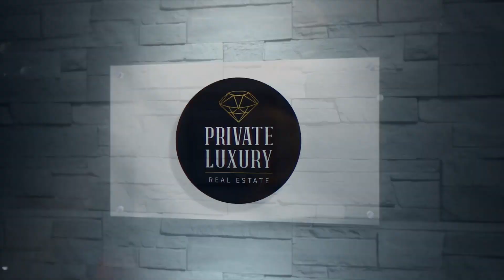Moradia T4 para construção em Palmela na Serra da Arrábida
Quinta em Palmela com vista panorâmica até Lisboa e projeto aprovado para construção de uma moradia T4 com pisciana e garagem, inserida num lote de terreno com 7068 m2, localizado na Serra da Arrábida.

A moradia encontra-se na fase 4 de construção com as fundações, pilares, vigas e lajes construídas , tendo as licenças em vigor.

O projeto foi pensado para potencializar a paisagem envolvente, a vista e a luz natural, promovendo uma sensação de harmonia e liberdade, evidenciando a comunicação do interior da habitação com a natureza.

Com entrada para o hall, o piso térreo divide-se entre a zona de lazer composta pela sala de estar , sala de jantar, cozinha em open space com ilha, lavandaria e dispensa, corredor e casa de banho. E a zona mais reservada com a suite e o quarto.

Subindo um pouco e já no piso superior encontramos duas suites e a sala aberta para o terraço com  jacuzzi, onde se contempla a paisagem deslumbrante.

A piscina em espelho, elegante e contemporânea, no coração do  jardim e a garagem, também fazem parte desta habitação.

Palmela, situada a cerca de 40 km de Lisboa, é sinónimo de descobrir verdadeiros tesouros naturais.
Afinal, ali bem perto encontramos o Parque Natural da Serra da Arrábida ou a Reserva Natural do Sado.

No alto de um morro, o seu imponente Castelo fortificado, tem origem islâmica e foi conquistado por D. Afonso Henriques, no séc. XII.
Dentro das muralhas encontra-se o antigo Convento da Ordem de Santiago, atual sede da Pousada Histórica de Palmela, e as ruínas da Igreja de Santa Maria, entre outros.

A Igreja de Santiago de Palmela, monumento de cariz religioso, está intimamente ligada à Ordem de Santiago.

O Parque Venâncio Ribeiro da Costa, criado na primeira metade do séc. XX, liga o Castelo de Palmela ao centro histórico.

A Casa Mãe da Rota dos Vinhos, localizada no coração da vila, é uma antiga adega com o interior deslumbrante, serve agora como ponto de informação para amantes do enoturismo.

Para além de Palmela ser famosa pelos seus vinhos, os moinhos são, sem dúvida, outro dos seus símbolos. Testemunhos de outros tempos, situados especialmente na Serra do Louro.